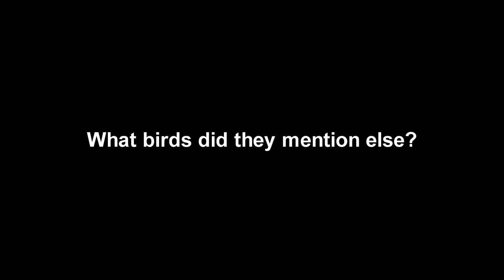Animals of the Netherlands. Vzmakh TV на английском языке! Частная школа «Взмах»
Если вы совсем заскучали зимними вечерами, то мы приготовили для вас кое-что интересное. А что если нам отправится в путешествие по Голландии и познакомиться с местными животными? Как вам такая идея?

Если вы не уверены в своем владении английским, то рекомендуем взять с собой словарь. Юные экскурсоводы общаются только на английском языке!

В течение нескольких месяцев ребята и взрослые Начальной школы участвовали (хотя… здесь больше подойдет «были охвачены») страноведческим проектом «Голландия». Много приключений ждало наших юных искателей приключений. Мы  подробно рассказывали про события этого захватывающего путешествия. И, конечно, же оставайтесь с нами: в Начальной школе начался новый большой исследовательский проект!